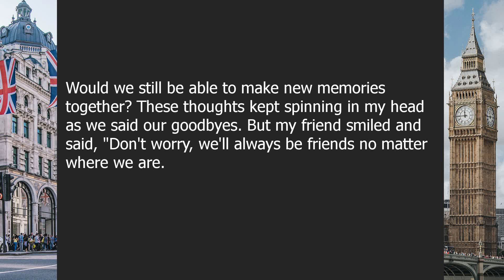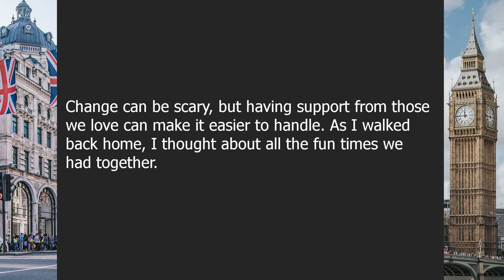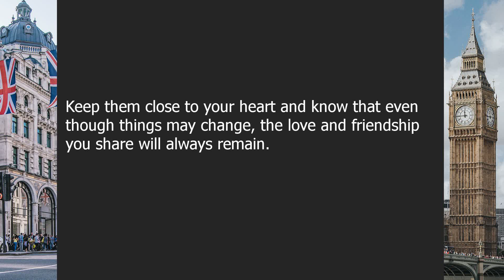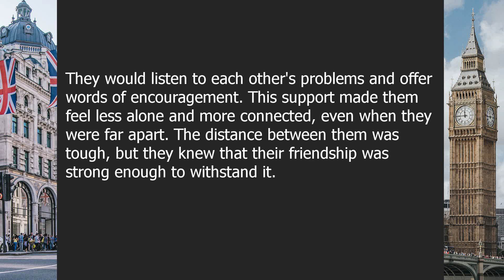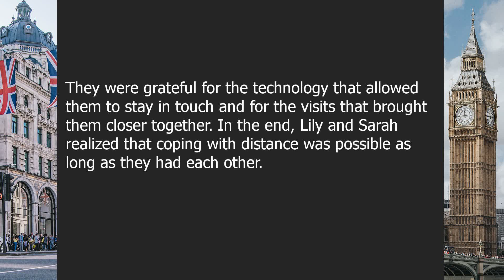Goodbyes | Beginner English Listening Comprehension for Practicing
About this video:

Until We Meet Again: Navigating Goodbyes with Grace

00:00-02:14 | Chapter 1: Saying Goodbye
02:14-04:36 | Chapter 2: Coping with Distance

Question answers:

Question 1: How can we navigate goodbyes with grace?
Answer: By focusing on the positive memories and staying in touch with loved ones.

Question 2: What are some ways to cope with the distance when saying goodbye?
Answer: By maintaining communication, planning visits, and embracing new experiences.